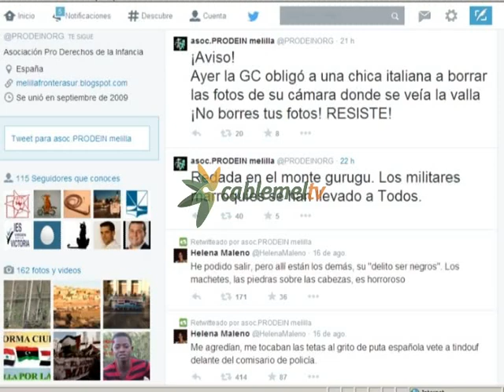La presión migratoria disminuye pero no cesa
La presión migratoria sobre Melilla disminuye, aunque no cesa. La última noticia la hacía ayer pública a través de las redes sociales la ONG Prodein, que denuncia la redada que pueden haber efectuado las fuerzas auxiliares marroquíes en el Monte Gurugú, dejándolo prácticamente desierto de inmigrantes. Desde el viernes, Melilla ha registrado el avistamiento de una patera con 21 personas a bordo y un salto a la valla que terminó con un inmigrante ingresado en el Hospital Comarcal por rotura cervical.

“Redada en el Monte Gurugú. Los militares marroquíes se han llevado a todos”. Es lo que reza el twitter publicado ayer por la ONG Prodein en el día de ayer y en el que denunciaba la actuación de las fuerzas de seguridad del reino alauita contra los inmigrantes asentados en este monte. Una denuncia que se produce tras una intensa semana en el ámbito de la inmigración, con siete saltos masivos a la valla de Melilla y con cerca de un centenar de entradas registradas.
Una patera con 21 inmigrantes de origen subsahariano fue interceptada en la mañana del sábado por la Guardia Civil cuando intentaba adentrarse en la bahía melillense. Los hechos, según ha informado la Delegación del Gobierno, tuvieron lugar en torno a las once de la mañana, cuando un equipo del Grupo Especial de Actividades Subacuáticas interceptó la embarcación, en la que viajaban 13 varones y 8 mujeres. Según fuentes oficiales, algunos de los inmigrantes mantuvieron una actitud violenta y utilizaron los remos contra los agentes para continuar su camino, hiriendo a uno de ellos de forma leve en una mano. Finalmente, fue la Gendarmería Marroquí la que se hizo cargo de la embarcación, que fue remolcada hasta el puerto de Beni Enzar.
También se registró un intento de entrada en la madrugada del viernes. Éste tuvo lugar en el tramo de valla situado en la zona de Aguadú y estuvo protagonizado por ocho inmigrantes. Tan sólo uno llegó a adentrarse en Melilla; un guineano de 25 años que, intentando huir de un guardia civil por una zona escarpada, terminó cayendo junto al agente por una ladera. El inmigrante ha sufrido una fractura cervical y traumatismo craneoencefálico y, según la información oficial, se encuentra estable en el Hospital Comarcal. El guardia civil, por su parte, sufrió un esguince en el codo izquierdo y varias magulladuras.